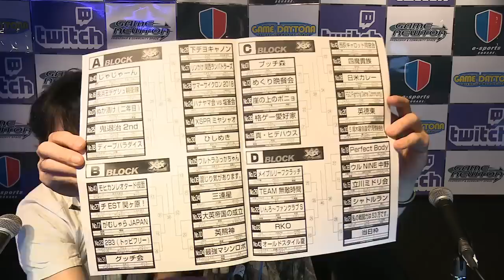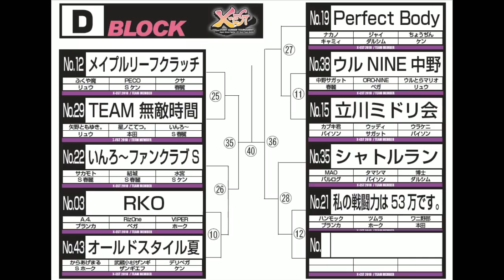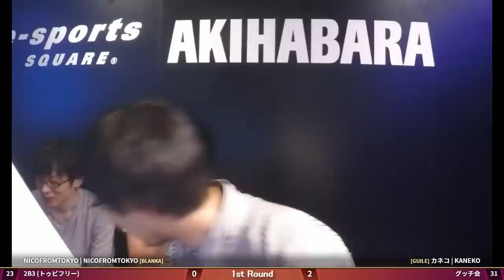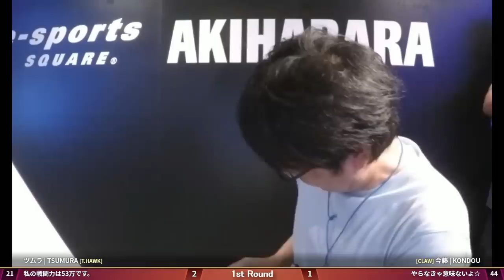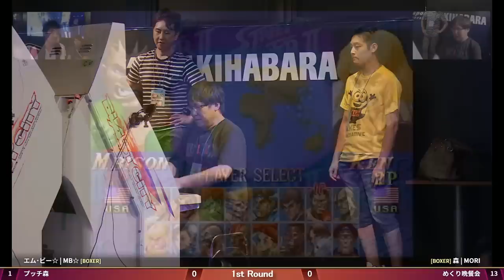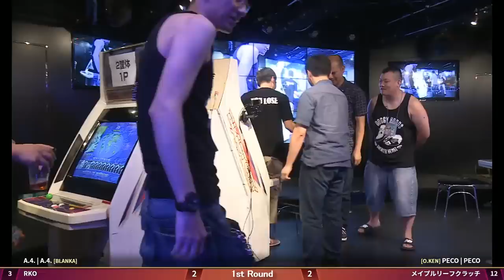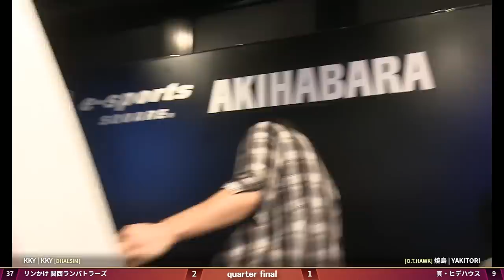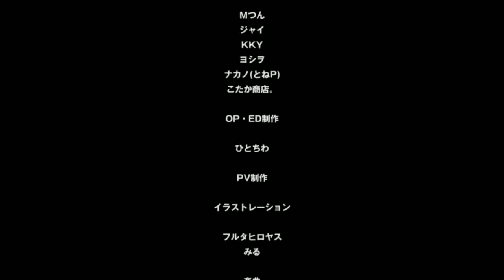【スパIIX】 X-EST 3on3 Team Battle 2018 【SSFIIX】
[Qualification]
0:12:05 Teuga vs Kondo
0:13:35 Habimetako vs Kondo
0:15:30 Nuku Nuku vs Kondo
0:18:55 Nuku Nuku vs Munari

0:22:02 Mr. Ichigeki vs Ren
0:24:13 Maguro vs Ren
0:25:10 Maguro vs Hardest Boy
0:27:34 Maguro vs Shonan
0:29:15 Sasori vs Shonan

0:31:57 Yoshimoto vs Raoul
0:33:44 Sakura vs Raoul
0:35:14 Hoshinorigen vs Raoul

0:39:01 Munari vs Mr. Ichigeki
0:40:57 Munari vs Sasori
0:42:57 Kondo vs Sasori
0:44:49 Kondo vs Maguro

[Opening 2:02:00]

2:06:55 Bunchin vs Tea.Y
2:08:30 Bunchin vs. Iroha
2:08:30 Bunchin vs. Iroha
2:09:50 Stomach momio vs. Iroha
2:12:05 Stomach momio vs. Kibidhal

2:15:35 DD Toshi vs Murasaki
2:16:55 Kamenoko vs Murasaki
2:19:05 Daken vs Murasaki

2:21:25 XSPR vs Seo
2:22:45 Shao vs Seo
2:25:05 Miya vs Seo

2:28:25 Jean vs Kaneko
2:29:55 Xavier vs Kaneko
2:31:30 Nicofromtokyo vs Kaneko

2:36:10 Kotaka.Shoten vs Nullpoga
2:38:25 Kotaka.Shoten vs Haijin
2:40:15 Kotaka.Shoten vs Nikaiten
2:42:10 Tsuji vs Nikaiten

2:47:40 Naeba vs Koasflare
2:50:05 Kinakong Tarou vs Koasflare
2:52:05 Kinakong Tarou vs HAL
2:53:55 Kote vs HAL
2:55:40 Kote vs yaya

3:00:25 Souzou vs Hide
3:02:05 Souzou vs Yakitori
3:03:15 Nakamu vs Yakitori
3:05:10 Nakamu vs Kawamata
3:07:10 Noguchi vs Kawamata

3:09:50 Yondaime vs Kawasim
3:12:05 Yondaime vs Cloiwan
3:14:05 Fujimon vs Cloiwan
3:16:20 Fujimon vs Shu

3:21:10 Simaccho vs Gase
3:23:00 Simaccho vs ORF
3:24:50 Kodachi Masao vs ORF
3:26:15 Bangaku vs ORF

3:29:10 Riz0ne vs Musasikosugi Zangi
3:31:35 AFO vs Musasikosugi Zangi
3:33:20 AFO vs Karaage maru
3:34:55 AFO vs Delivega
3:36:05 VIPER vs Delivega

3:39:55 Woody vs Ulta Mario
3:41:45 Urakeni vs Ulta Mario
3:43:10 Urakeni vs Oro Nine
3:44:50 Urakeni vs Nakano Sagat

3:47:05 Wani!k vs Raoul
3:48:40 Tsumura vs Raoul
3:50:25 Tsumura vs Munari
3:51:55 Tsumura vs Kondo
3:53:00 Hammock vs Kondo

3:55:25 Shogatsu vs Makiri
3:57:35 Yuuvega vs Makiri
3:59:20 Yuuvega vs Choshu
4:01:45 Yuuvega vs Abebin

4:06:45 Bunchin vs ASTEKA
4:08:20 Bunchin vs Yuu
4:09:30 Bunchin vs Jenety

4:11:30 Murasaki vs Hanamaruki
4:13:20 Murasaki vs Yoshiwo
4:15:20 Murasaki vs Piroshi
4:18:05 KKY vs Piroshi
4:19:50 Kusumondo vs Piroshi

4:22:55 Hanayama vs Aotsun
4:24:30 Hanayama vs Seo
4:26:50 Hanayama vs Yuzuru
4:28:45 The Superstar vs Yuzuru

4:31:55 Gunze vs Cellotape
4:33:20 Gunze vs Haku
4:34:55 Gunze vs Ochamaru

4:38:10 Miruki vs Suzuki
4:39:20 Miruki vs Gucchi
4:41:05 Miruki vs Kaneko

4:43:50 Kamenjin vs Mattsun
4:45:05 Gamachichi vs Mattsun
4:46:35 Shino Honda vs Mattsun

4:48:45 Naeba vs Tasaka
4:50:20 Naeba vs Road
4:52:40 Naeba vs Kyouju

4:54:35 MB vs Mori
4:56:20 MB vs Hazi
4:58:55 MB vs Edo

5:01:35 Hide vs Kamikakusi (Peruo)
5:03:25 Hide vs Spiri (Sen) (Cross)
5:05:25 Hide vs Ted (Shihiro) (Shal)

5:08:05 ONS vs Opemai
5:09:20 Tani vs Opemai
5:10:25 Kamera-ya vs Opemai

5:13:20 Gase vs Atari
5:15:50 Gase vs Koemon
5:17:00 ORF vs Koemon
5:18:15 ORF vs Futachan

5:22:55 Hosino Kotetu vs Fukuyama
5:24:20 Yano Tomoyuki vs Fukuyama
5:25:30 Inrow vs Fukuyama

5:29:15 VIPER vs Sakamoto
5:30:10 VIPER vs Mizumiya
5:32:25 VIPER vs Yuuki

5:34:40 Urakeni vs Nakano
5:36:50 Woody vs Nakano
5:38:05 Kabuki-kun vs Nakano

5:42:25 Hammock vs Hakase
5:44:15 Wani!k vs Hakase
5:45:50 Tsumura vs Hakase

5:49:55 KKY vs ARG
5:51:25 Kusumondo vs ARG
5:53:45 Murasaki vs ARG
5:55:30 Murasaki vs The Superstar
5:57:30 Murasaki vs Hanayama

6:00:40 Naeba vs Kotaka.Shoten
6:01:55 Kinakong Tarou vs Kotaka.Shoten
6:04:50 Kote vs Kotaka.Shoten

6:04:50 Toukon vs Teppe
6:05:45 Kikai vs Teppe
6:08:55 Kikai vs Gunze

6:12:00 Gase vs Yondaime
6:13:35 Komoda vs Yondaime
6:15:10 ORF vs Yondaime

6:16:58 Hide vs Nemo
6:18:40 Yakitori vs Nemo
6:20:50 Kawamata vs Nemo

6:23:20 Tamashima vs Chojin
6:24:35 Tamashima vs Jyai
6:26:15 MAO vs Jyai
6:27:25 MAO vs Nakano
6:29:15 Hakase vs Nakano

6:30:50 AFO vs PECO

6:34:05 KKY vs Shogatsu
6:36:40 Kusumondo vs Shogatsu
6:39:15 Murasaki vs Shogatsu

6:42:20 Kotaka.Shoten vs Gunze
6:44:40 Kotaka.Shoten vs Shinosuke
6:46:25 Kotaka.Shoten vs Teppe

6:49:20 Fujimon vs Yakitori
6:51:15 Fujimon vs Hide
6:53:35 Fujimon vs Kawamata
6:55:40 Opemai vs Kawamata
6:58:05 Yondaime vs Kawamata

7:01:45 Riz0ne vs MAO
7:04:10 AFO vs MAO
7:05:30 VIPER vs MAO

[Final Tournament]
7:15:55 Kusumondo vs Kawamata
7:18:05 Kusumondo vs Hide
7:20:45 Kusumondo vs Yakitori

7:27:45 Shinosuke vs Kotaka.Shoten
7:29:45 Teppe vs Kotaka.Shoten
7:31:35 Gunze vs Kotaka.Shoten

7:35:15 Yondaime vs Yuuvega
7:38:00 Yondaime vs Colors
7:39:45 Yondaime vs Shogatsu

7:43:05 Riz0ne vs Hakase
7:44:50 VIPER vs Hakase
7:46:40 AFO vs Hakase
7:48:50 AFO vs Tamashima
7:51:55 AFO vs MAO

7:55:25 Kusumondo vs Mattsun
7:56:55 KKY vs Mattsun
7:58:45 Murasaki vs Mattsun
8:01:00 Murasaki vs Kotaka.Shoten
8:02:40 Murasaki vs Tsuji

8:06:20 VIPER vs Opemai
8:08:25 Riz0ne vs Opemai
8:11:00 AFO vs Opemai

[Final]
8:16:55 KKY vs Yondaime
8:19:55 KKY vs Opemai
8:21:25 Kusumondo vs Opemai
8:23:35 Murasaki vs Opemai
8:26:00 Murasaki vs Fujimon

[11/08/2018]